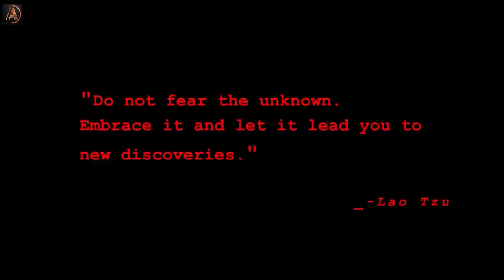UNKNOWN - A Short Film | Teaser | Inspiria Knowledge Campus | Azavils Celluloid | Suspense Thriller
When a newly recruited journalist faces weird situations and an unknown fear, when assigned with a complicated case. Watch the teaser of "Unknown" and unfold the mystery in a few days.

Starring: Sandipa Das & Snehasish Chowdhury
Written, Edited and Directed by: Samrat Sarkar
An Inspiria Knowledge Campus (BMS Students) Initiative
Teaser & Poster : Sthitadhi Banerjee